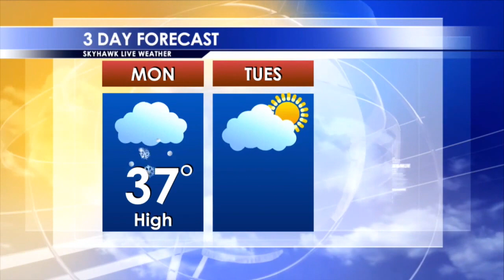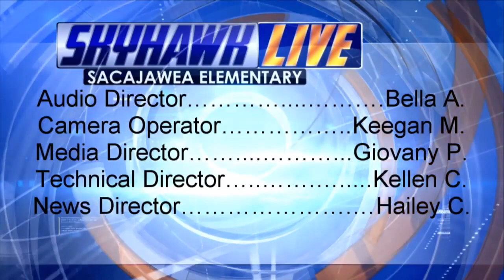Skyhawk Live - February 25, 2019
Our live morning news announcement program is streamed live every school day starting at 8:30am. Our student news crew deliver the day's top stories, Pledge of Allegiance, videos, weather report, and the day's lunch menu.

SKYHAWK NEWS - Sacajawea Elementary School - Vancouver, WA